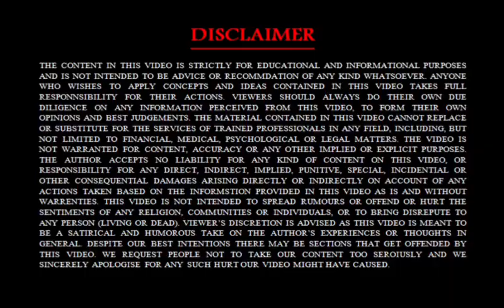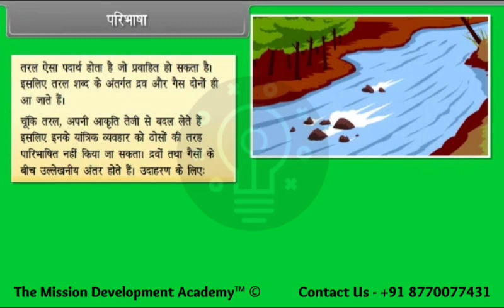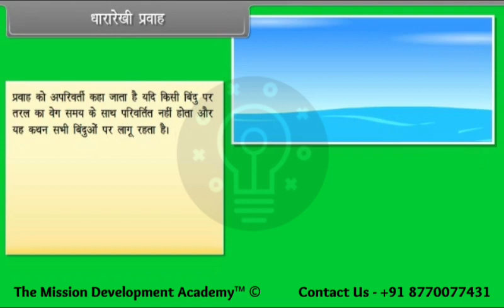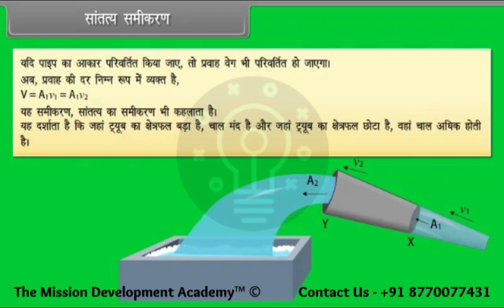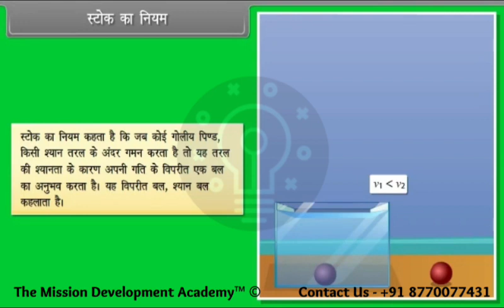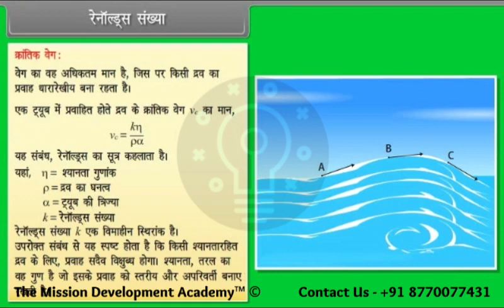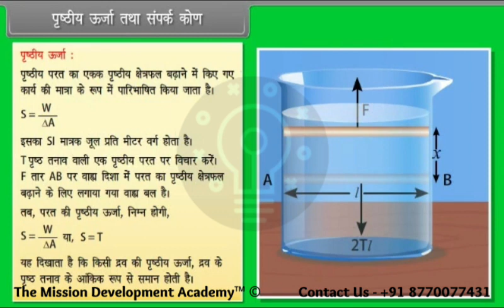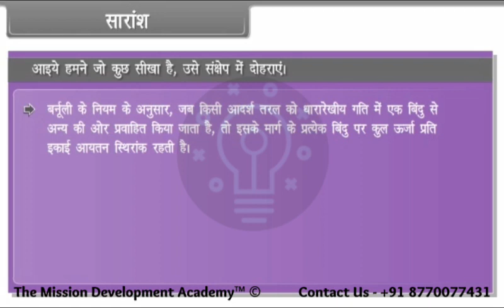द्रवों की यांत्रिक गुणधर्म @tmdacademy Class 11 || Physics- Science